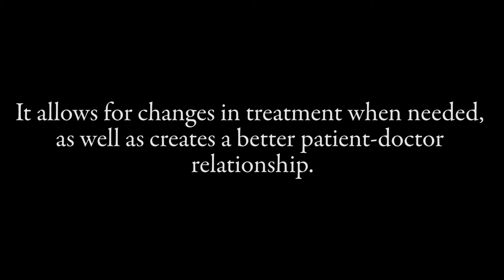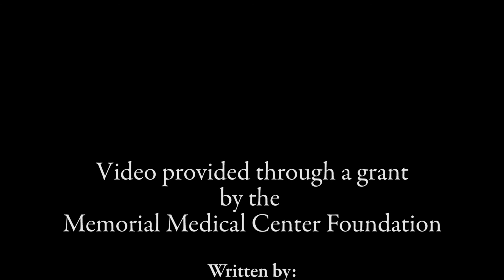What is Pain? SIU SOM Internal Medicine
Cinematography and production by Jason Johnson

SIU School of Medicine Division of Internal Medicine presents What is Pain? an educational tool designed to assist patients understand their pain and symptoms.